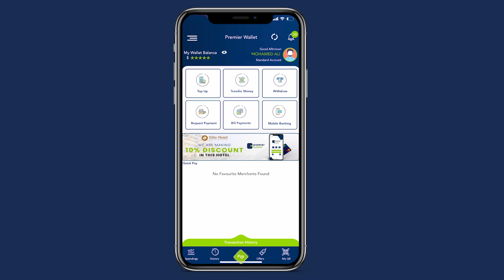Gudoomiyaha Barlamaanka Soomaaliya oo si diiran loogu soo dhaweeyey Degmada Xudur.